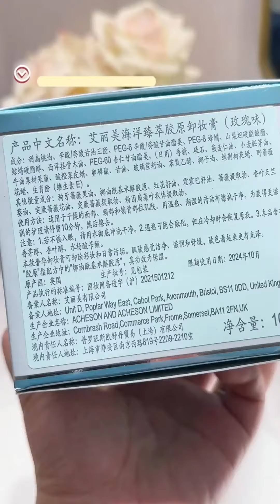（Essential oil makeup remover）大家有沒有試過用精油卸妝？很喜歡他們家把卸妝都做得像享受一樣。